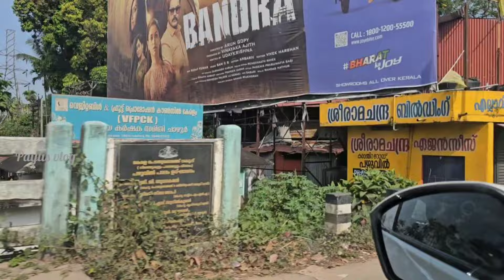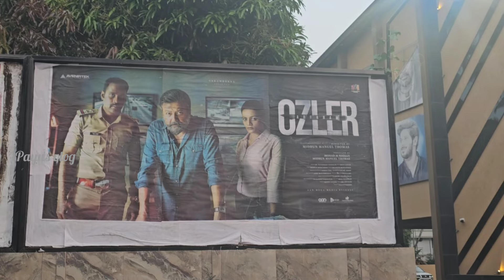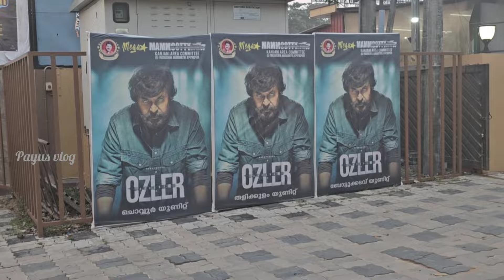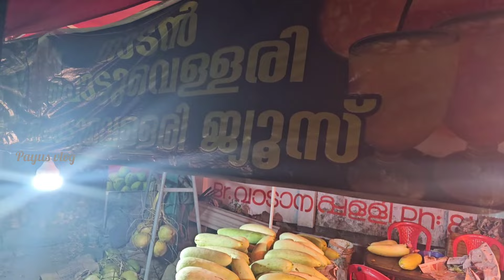ഭർത്താവ് പാത്രം കഴുകിയാൽ വല്ലതും ഊരി പോകുമോ 😁 / sanabanish